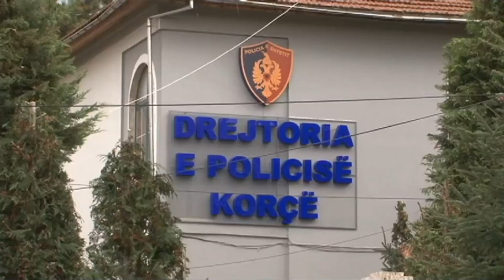Korçë/ Vihet në pranga një shtetas